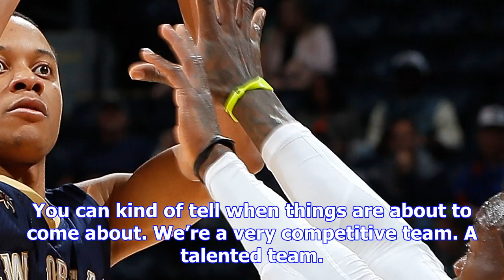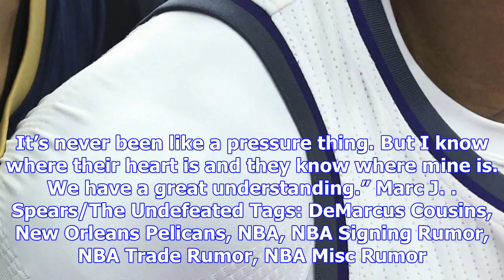Demarcus cousins expects to remain with pelicans past trade deadline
DeMarcus Cousins Expects To Remain With Pelicans Past Trade Deadline Dec 15, 2017 11:11 AM DeMarcus ...